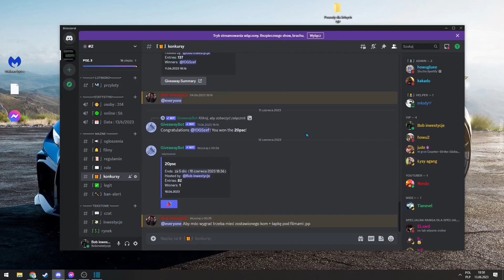NOWY SYSTEM VAC = BAN W 1SEC | INWESTYCJE CSGO